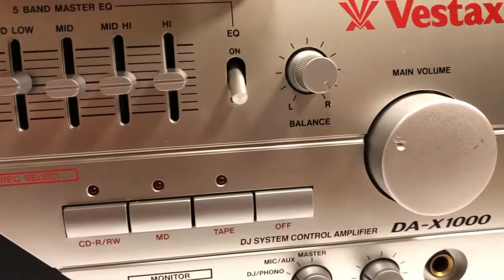Vestax DA-X1000 test